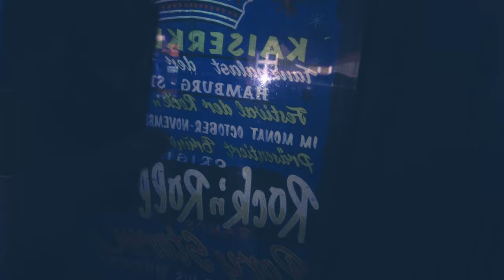Come Together 2020 - The Hamburg Beatles Experience Trailer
No Hamburg, No Beatles.
In 2020 Hamburg will celebrate the greatest band of all time with a new festival!
Come to the city where it all began 60 years ago.
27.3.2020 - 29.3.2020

In the beginning of the 1960s five young musicians make their way from the Mersey to the Elbe. The fab five team from Liverpool, a city in the north of England, are about to meet their new trainer: Hamburg! No other places have seen the Beatles rock louder and harder than the clubs in St. Pauli. Living the very simple life, they ceaselessly carry their Rock and Roll Music up and down the Reeperbahn, playing at the Indra, the Kaiserkeller, the Top Ten Club and the legendary Star-Club. They mingle with rockers, gangster and prostitutes in Hamburg’s red light district. Two years, 92 nights at the Top Ten Club, countless other shows and a recording session with Tony Sheridan later, the Beatles say goodbye to Hamburg. In no time the band from Liverpool makes it to the top of the pops and becomes world famous.